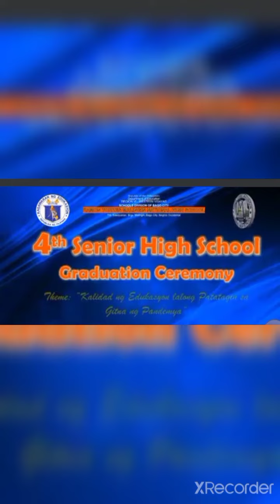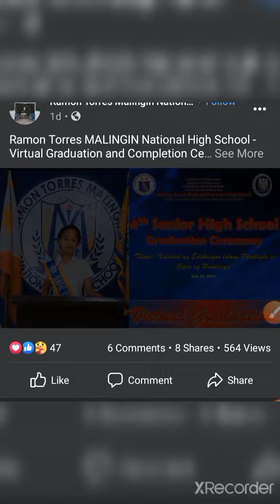GRADUATION DAY(My Son)